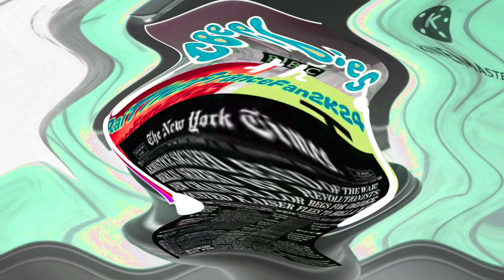KineMaster Series: Me Goes To The Toilet In C Major + I Killed X